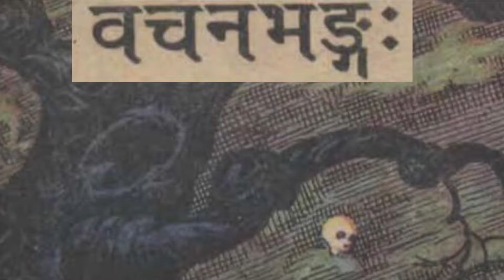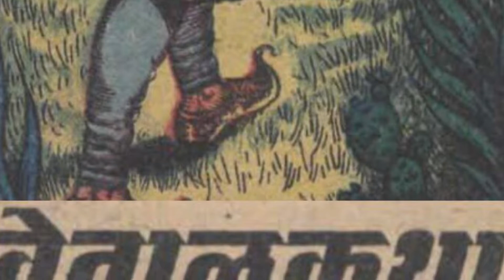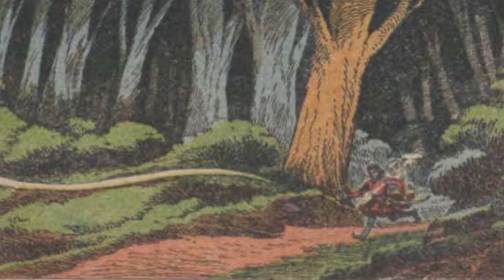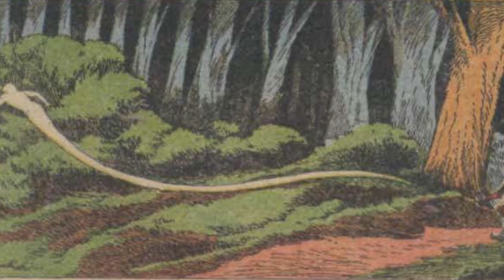वचनभङ्गः वेतालकथा - Vachanabhangah Vetala Katha | Chandamama Sanskrit Story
Chandamama Sanskrit 1996